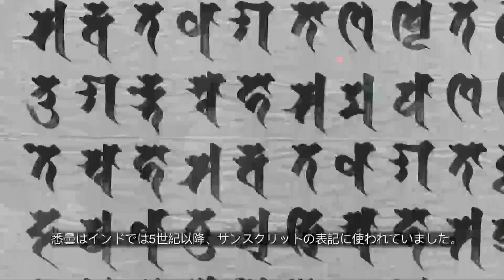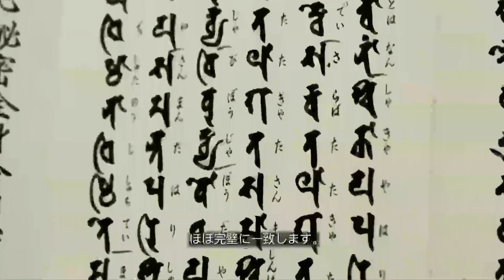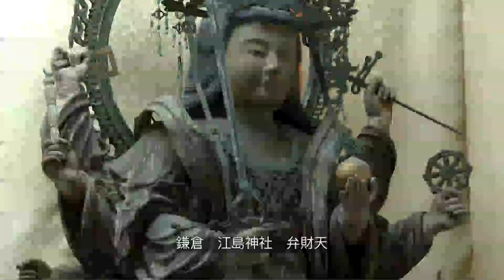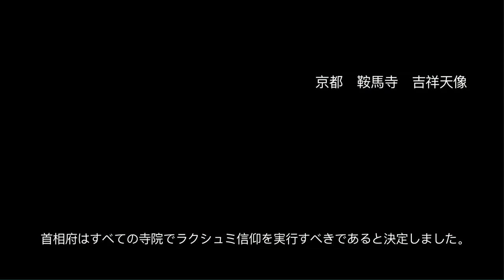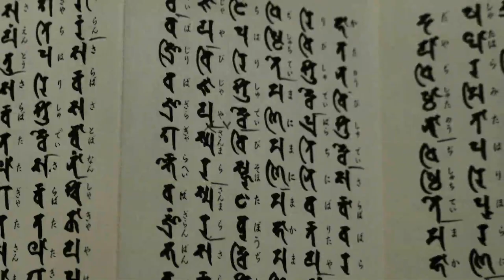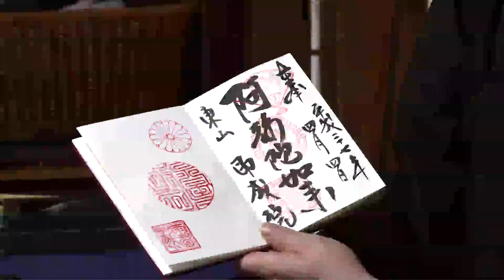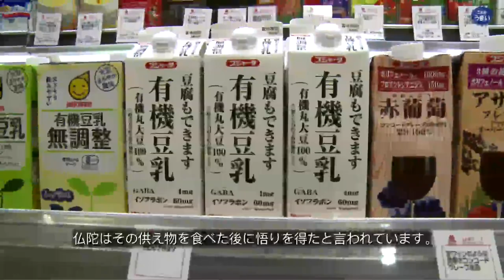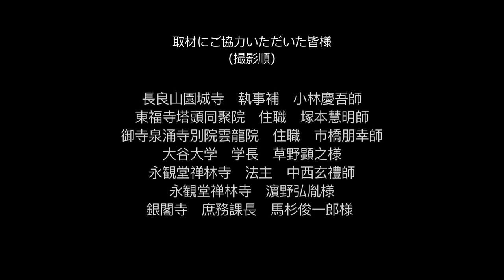Indian Deities Worshipped in Japan (Japanese Version)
There is a very important bridge of culture joining India and Japan. In the words of HE Mr. Yasukuni Enoki, Former Ambassador of Japan - “It is very important for the Japanese to know that in the bottom of Japanese culture, Indian culture is very firmly imprinted”.
Buddhist and Hindu deities of India are worshiped by the people of Japan. The 5th century Sanskrit script is revered in Japan and its letters denoting different deities, are considered sacred by the Japanese. This documentary by cultural historian Benoy Behl explores this important link between the two countries. This is the Japanese subtitled version of the original documentary uploaded in 2015.